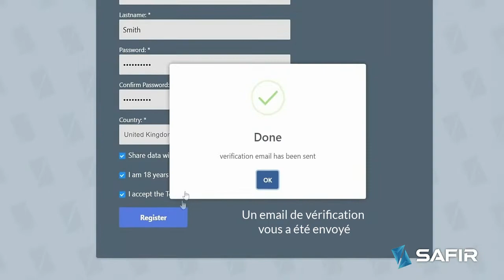Safir - Inscription et connexion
Safir est une incroyable plateforme supportée par la famille Royale de Dubaï.
Enfin une sté soutenue par un vrai projet, celui de l'agrandissement de Dubaï. Mais pas seulement.
En acquérant un HUB, appareil de minage de leur crypto monnaie, le ZENIQ Coin, selon ton budget, tu recevra cette monnaie tous les jours et te fera aussi profiter du partage du chiffre d'affaire de la plateforme d'exchange Safir chaque semaine.

Imagine seulement recevoir un pourcentage des bénéfices de la plateforme Binance !!!
Et bien c'est ce que fera Safir avec tous les détenteurs d'un HUB de minage.

C'est un énorme projet fait pour durer longtemps.
Nous sommes allés à Dubaï pour vérifier la société, ses licences, la banque qui a investi dans ce projet et la famille Royale.
Tout est en ordre.

Si tu veux en profiter et en savoir plus, je t'invite à regarder cette vidéo de présentation

Enfin un projet qui démarre sur de bonnes bases...
Bon succès à toi.